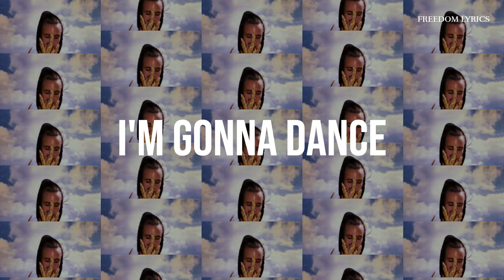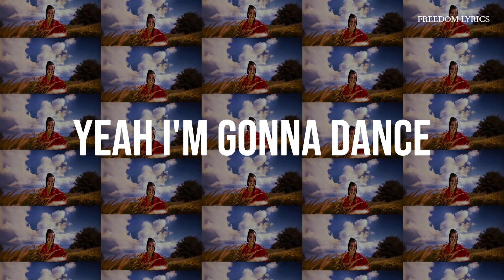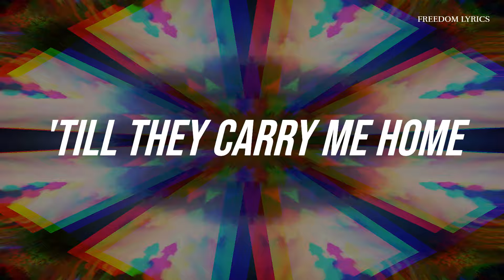MØ - Carry Me Home (Lyrics)